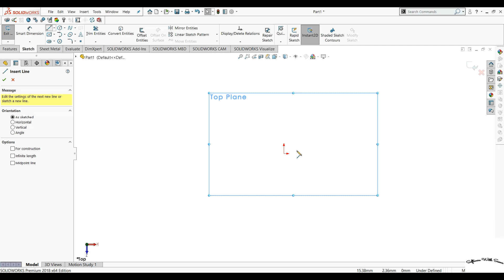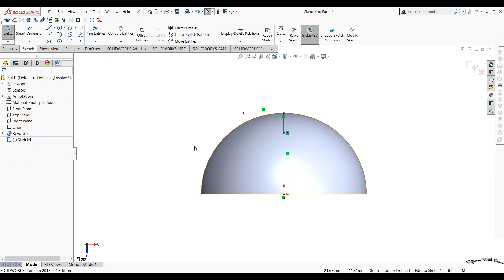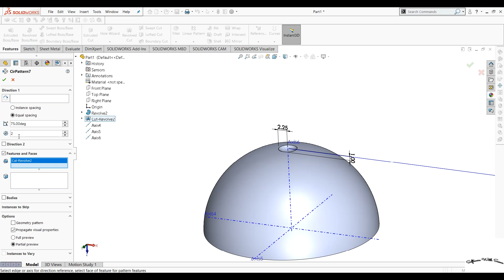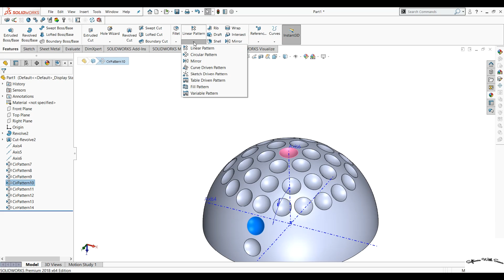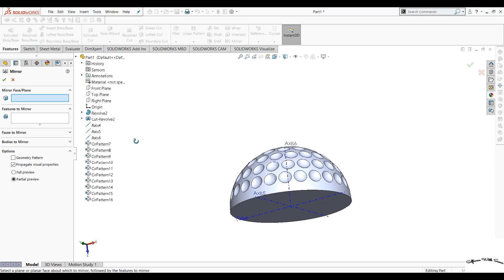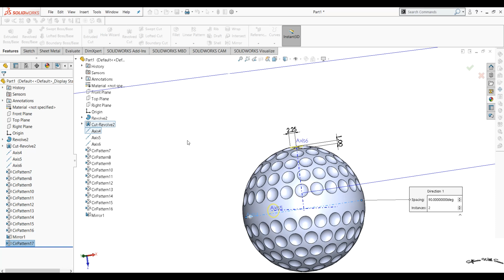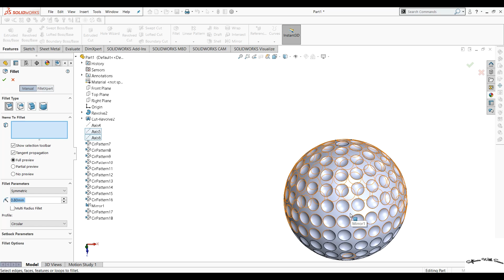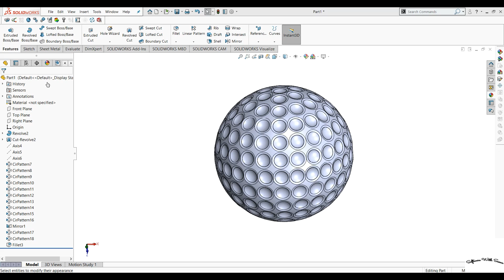How to make golf ball in solidworks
To create a golf ball using SolidWorks, start by creating a new part file and selecting the appropriate units for your design. Begin by sketching the outer surface of the golf ball, which typically consists of dimples for aerodynamic performance.

Next, use the revolve feature to create a 3D solid model of the golf ball based on your sketch. Adjust the dimensions and shapes of the dimples as needed to achieve the desired appearance and performance of the ball.

You can also add additional features such as logos or markings on the surface of the ball using extrude cuts or other tools within SolidWorks. Make sure to experiment with different designs and configurations to find the best combination for optimal performance on the golf course.

Once you are satisfied with the design, you can use the render tools in SolidWorks to visualize the final product and make any final adjustments before creating a physical prototype of the golf ball.

Overall, using SolidWorks to design a golf ball allows for precise control over the dimensions and features of the ball, resulting in a high-quality and customized product that can enhance your golfing experience.